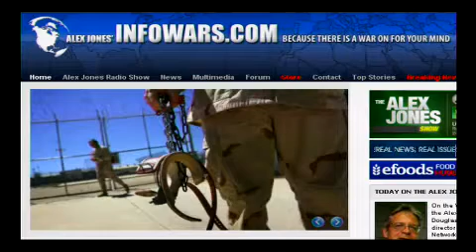2012-05-09 THE ALEX JONES SHOW PRISONPLANET TV.05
Alex talks with Douglas J. Hagmann, founder and director of the Northeast Intelligence Network. He is also the CEO of a private investigative agency serving a roster of Fortune 500 clients. Due to his expertise in covert surveillance and counter-terrorism, Mr. Hagmann has been used as an operational asset by the U.S. Department of Justice, the FBI, as well as the Pennsylvania and New York State Police agencies. Earlier this month, Doug said high-level, reliable sources told him the Department of Homeland Security is preparing for "massive civil war" in America as a result of a collapse of the dollar and the hyperinflation that will result. Alex also continues his coverage of the Army's re-education camps and the upcoming Bilderberg confab in Virginia.